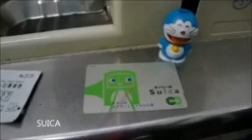One sweet journey with Doraemon and Nobita